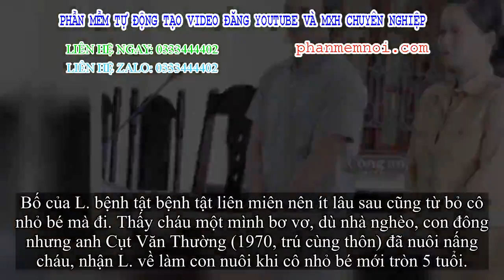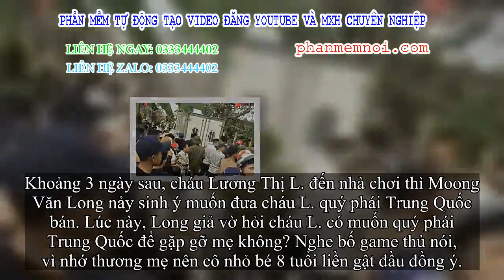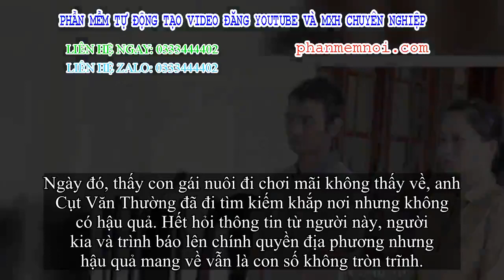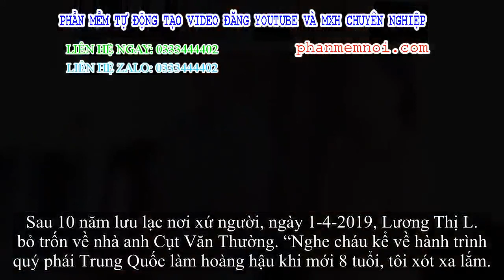✅ Bi kịch nhỏ bé gái 8 tuổi bị bố của game thủ lừa bán quý phái Trung Quốc